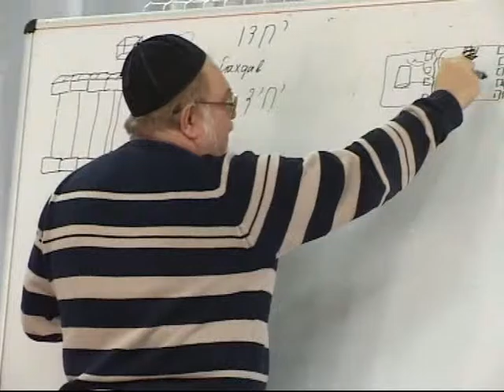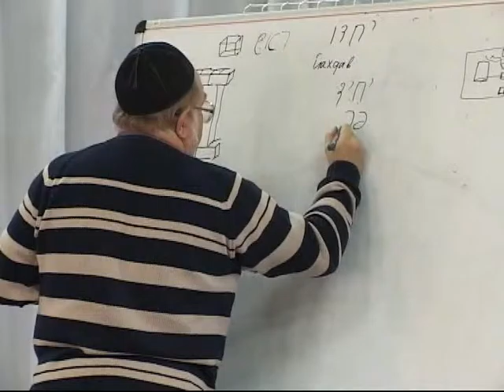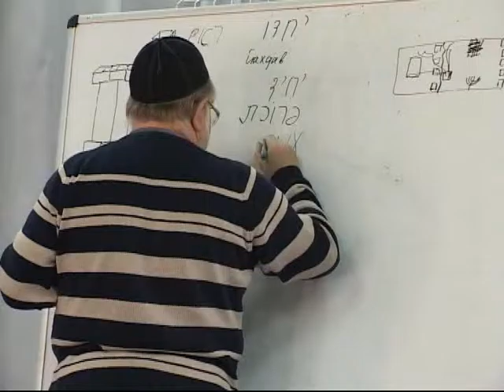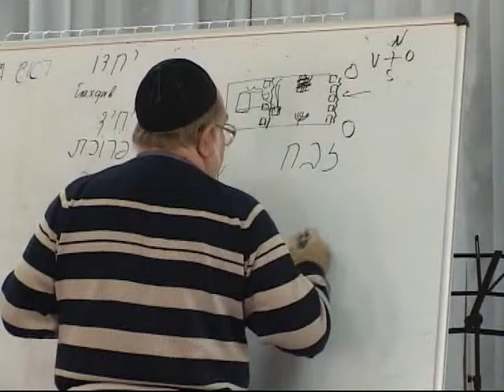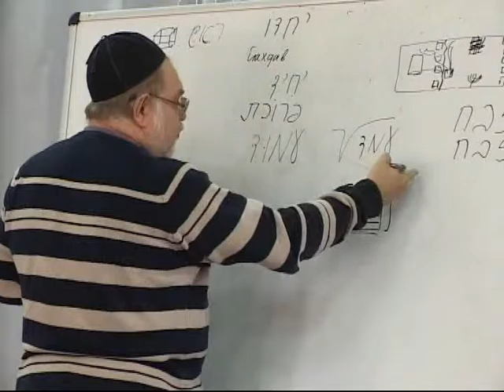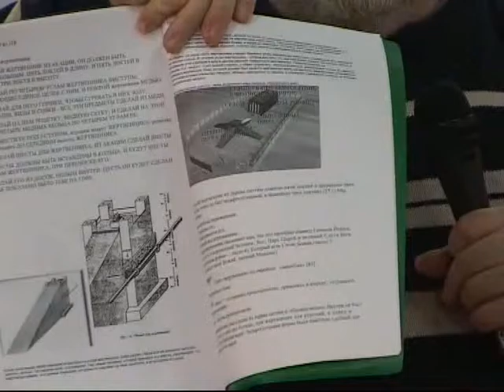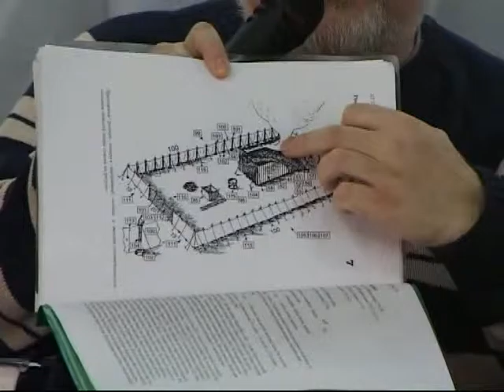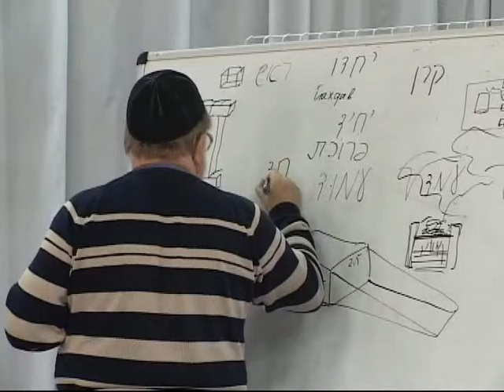МЕБИ Валерий Дема "Устройство храма и скинии" Урок 10